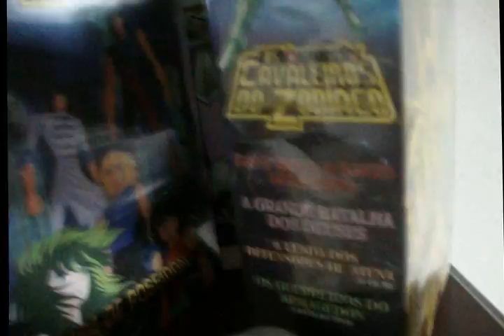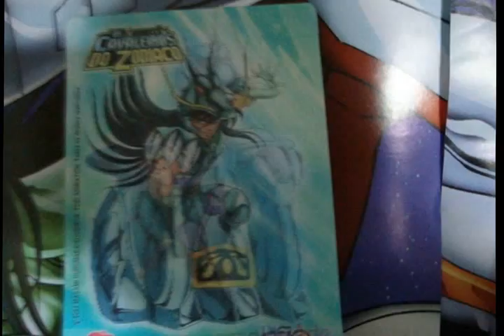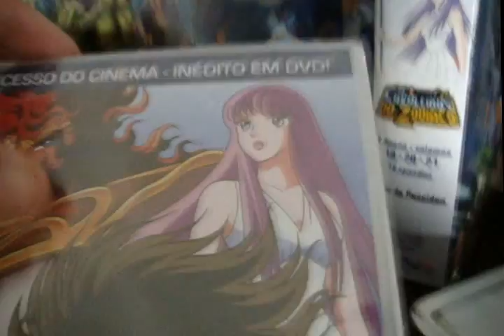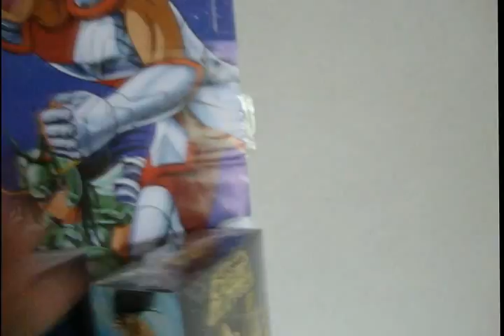Os Cavaleiros Do Zodíaco - Boxes Lançados No Brasil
No nosso País o Anime foi Lançado em forma avulsa e em Boxes. Tudo foi lançado pela playarte. Nos dias de hoje é um item fora de catálogo em todos os lugares. Esperamos os Blu-rays algum dia, mais acho quase impossível de ser lançado por aqui. Saint Seiya, é conhecido nos países lusófonos como Os Cavaleiros do Zodíaco, é uma série japonesa de mangá, escrita e ilustrada por Masami Kurumada, publicada na revista Weekly Shōnen Jump de 1986 a 1991 e adaptada para anime pela Toei Animation de 1986 a 1989.

Att Hermes, Obrigado.
Colecionador, Vendedor & Caçador De Raridades!